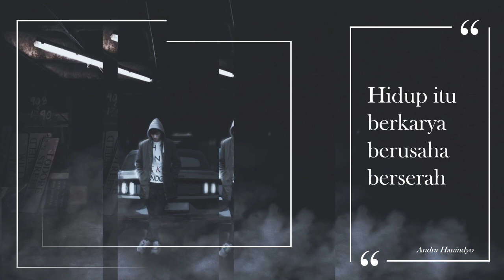TutorialCoaching Haramkah Kata JANGAN di Dalam Sesi COACHING ?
Saat ini banyak orang yang ragu untuk mengatakan JANGAN
Baik mengatakan JANGAN kepada anaknya, kepada rekan kerjanya, kepada timnya, maupun kepada pasangannya

Kebanyakan berpikir bila mengatakan JANGAN, orang tersebut malah melakukan apa yang kita larangkan

Apakah hal tersebut juga terjadi didalam sesi Coaching ?
Bolehkah kita menggunakan kata JANGAN ?
Mengapa pula ada yang mengatakan kata JANGAN itu Haram ?

Yowis
Langsung aja disimak ya friend
Cek This Out